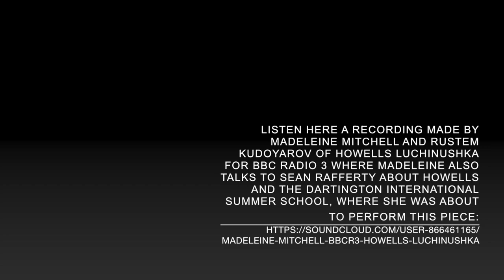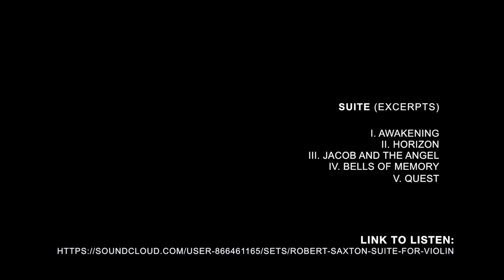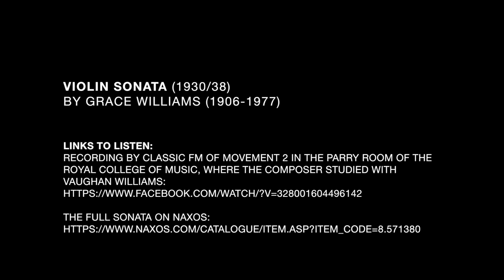Madeleine Mitchell & Clare Hammond - Barber Lunchtime Virtual Concert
A virtual concert in lieu of a performance at the Barber Lunchtime Concert Series on 22 May 2020. Links in video can also be found below.

Programme:

Three Pieces (1917) by Herbert Howells (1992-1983)
I. Pastorale
II. Chosen Tune
III. Luchinushka (A Russian Lament)

Suite (2019 for Madeleine Mitchell) by Robert Saxton (b.1953)
I. Awakening
II. Horizon
III. Jacob and the Angel
IV. Bells of Memory
V. Quest

Violin Sonata (1930/38) by Grace Williams (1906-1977)
I. Allegro molto ritmico
II. Andante Sostenuto
III. Allegro scherzando